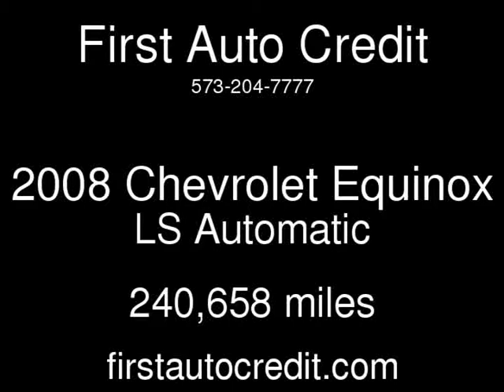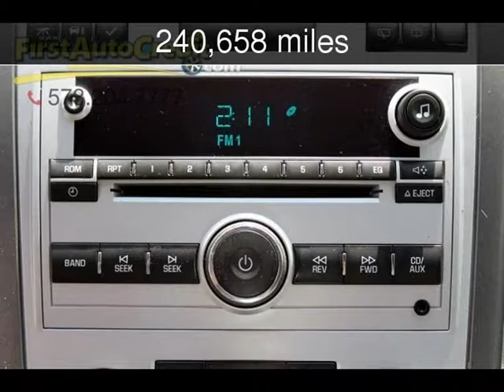2008 Chevrolet Equinox LS Used Cars - Jackson ,MO - 2017-08-04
See more details about this used car This 2008 Chevrolet Equinox LS with 240,658 miles is for sale at First Auto Credit.